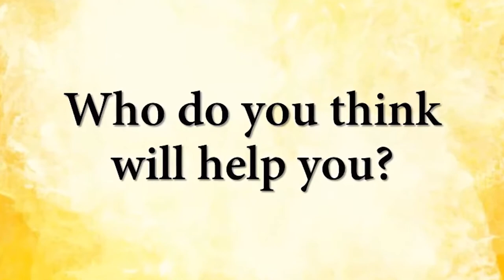Who do you think will help you? || Acharya Prashant, on Guru Granth Sahib (2019)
Context:
~ Why do we seek help?
~ How to know who can be of real help?
~ Do we really need help?